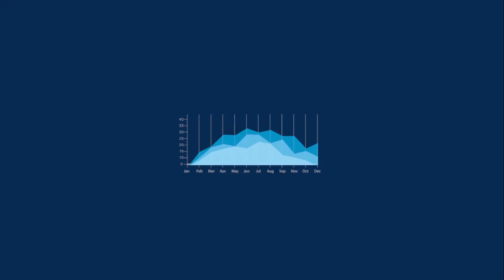Toyota Opportunity Exchange: About Toyota OE